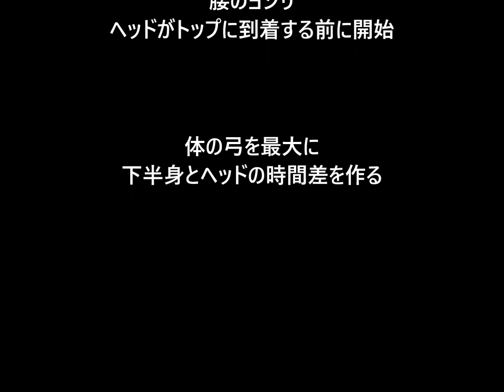切り返しの張り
リゾートスイングはトップで一度止まってからダウンスイングに
入ります。
ところが、飛距離を出すための技術の一つにバンプのタメがあります。
これはトップでガツンとぶつけて、その跳ね返りによってヘッド速度
を上げる打法です。